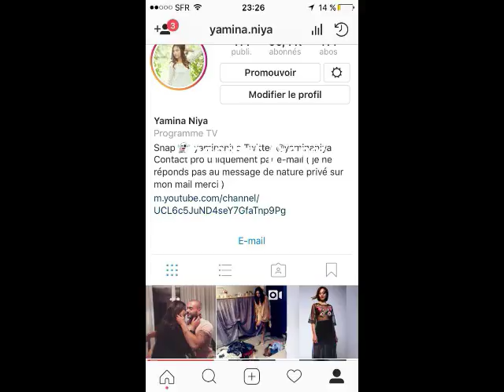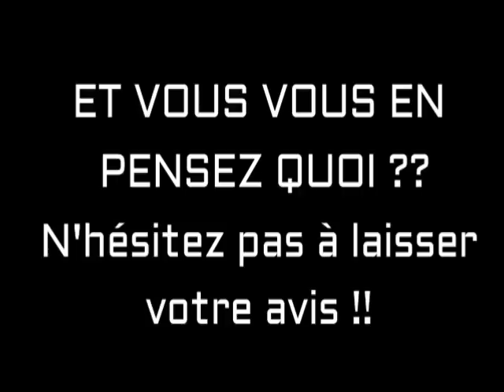Yamina et Quentin ENCORE ENSEMBLE "10 Couples Parfaits" ? Elle RÉPOND sur Snapchat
Yamina Niya et Quentin Garcia encore ensemble ??  Yamina repond sur snapchat